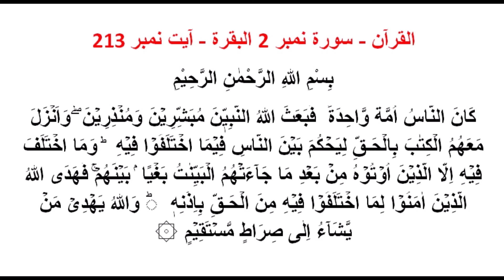surah Al Baqarah 2:213 part 1.Quran study.كَانَ النَّاسُ أُمَّةً وَاحِدَةً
Study of Quran e Hakeem by a humble student of Quran, Fatimah Abd-Allah

Surah Name:Al baqarah
Ayaat:213 Part 1
A Halaqa for the study and understanding of The Word of Allah SubhanaHu, القرآن الكريم

We are No Aalim, only Humble Students of Al-Aleem

May Allah SubhanHu grants us His Noor, Qurb and Hubb; the Hikmah and Nigah e Baba Rasool Allah SAWW; and write us amongst the Ahl e Quran...
So that we Recite, Understand, Internalize, Live by & spread the Essence and Message of Quran e Hakeem to others, as is the Haqq
Ameen

May Allah SubhanaHu forgive and rectify any mistake made herein, Baba Rasool Allah SAWW K sadqaaay. Ameen